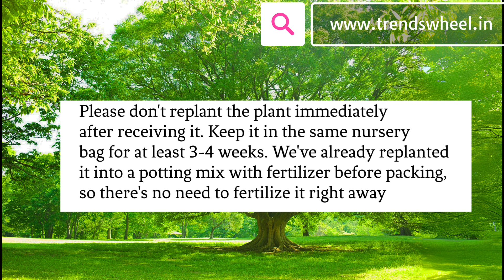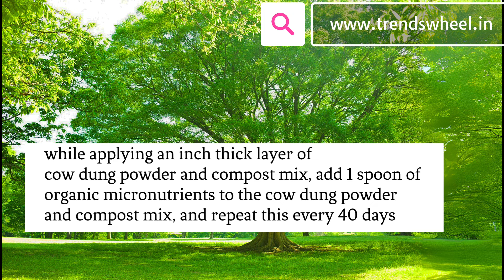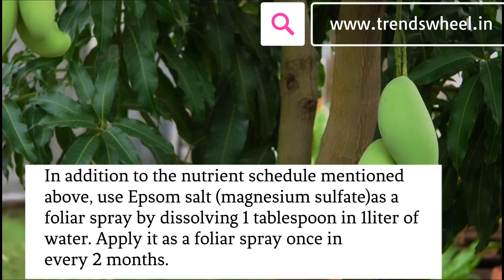Nam Dok Mai Green Bud Plant Malayalam Trends Wheel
Trends wheel courier plants through India Post and in our channel we introduce kerala fruit plants Malayalam.